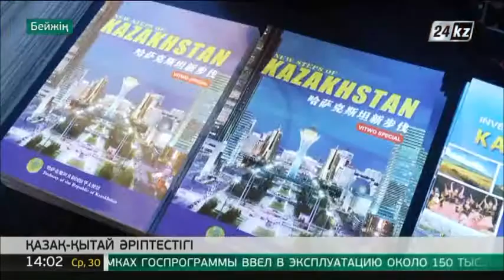Қазақстан-Қытай: Биыл екі ел ынтымақтастығы жаңа деңгейге көтерілді